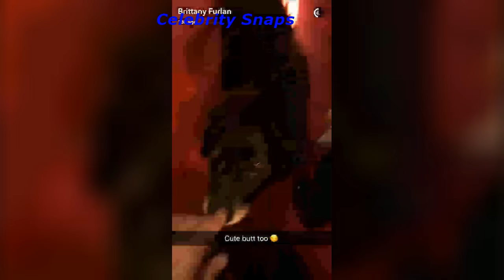Brittany Furlan Snapchat Stories January 16th 2017 | Celebrity Snaps